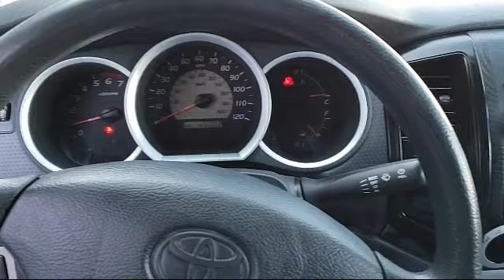2005 Toyota TACOMA Access Cab Napa Vallejo Fairfield Petaluma Santa Rosa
2005 Toyota TACOMA Access Cab Stock Number: T191004A Vin:5TETX22N05Z051888.